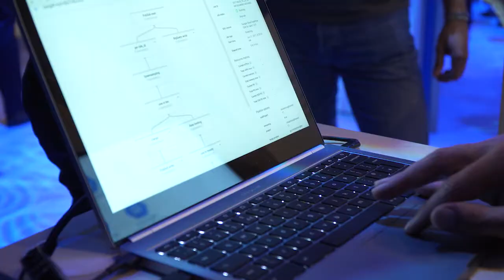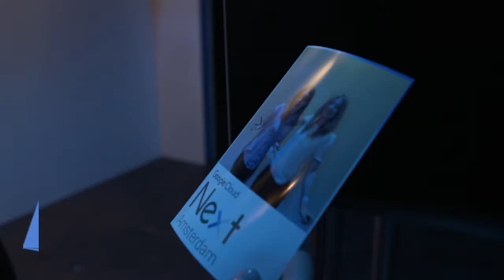Google Next | Wrap up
Het is volop zomer! En we lopen met ons hoofd in de wolken. En in Amsterdam verzamelde alle techies zich in de Kromhouthal voor Google Cloud Next - Amsterdam. En daar ging het vooral over the Power of Cloud, Machine Learning, Internet of Things, Real-Time Data Analysis, .NET en andere hot technology trends. Eventproducent was met zijn team aanwezig om voor Google alle belangrijke keynote speakers en breakoutrooms vast te leggen. De tientallen edits zijn al klaar en liggen bij Google om gepubliceerd te worden.              ~ What's "Next"? ~